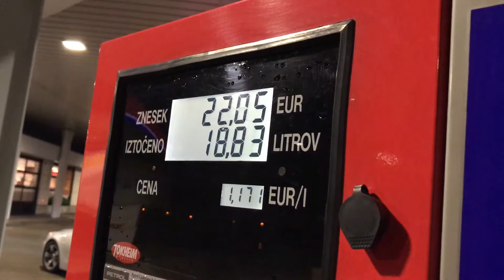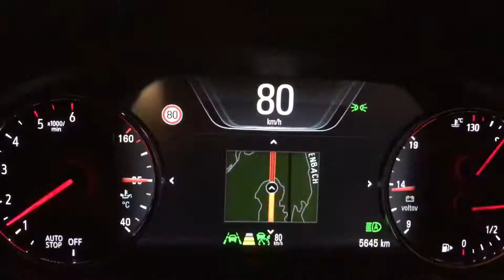Road to Frankfurt V04